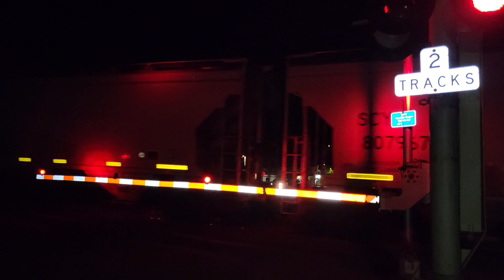CN Action in Ladysmith on 5-12-23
Welcome back yet again to the channel everybody! Another video lined up. After the X404 departed Ladysmith, the S772, not S773, power was making its move out of Ladysmith Yard from the south side, then backed north to the sand empties that X404 dropped off for them to couple up take westbound on the Barron Sub main as signal indication is still set for the north wye. I heard horns of the arriving L563, though it will hold near M.P 352.68 to allow the S772 to clear before the 563 can make the approach to Ladysmith Yard and drop off 4 sand empties for the L519. For the S772 since it was staged at Pokegama Yard in Superior as it was previously in tow on X404, it will head inbound to Weyerhaeuser. Tier 4 Credit ES44AC 3816 was back since leading on M341 on 5-6-23, including my 6th AC44C6M rebuild of the 3317 that was in the middle 2nd and ET44AC 3274 was 3rd. After the S772 clears, signals were set for the NB "Woodtick" of L56381-12 to move up to Ladysmith Yard and drop off the 4 sand empties. SD75I 5661 is at it again along with SD60 5487 to end the night there.